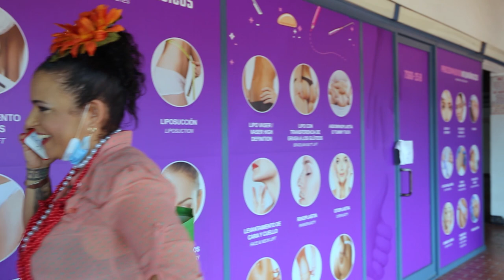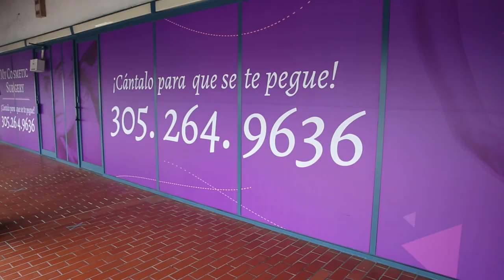Cuqui la Mora en My Cosmetic Surgery. CAP #2